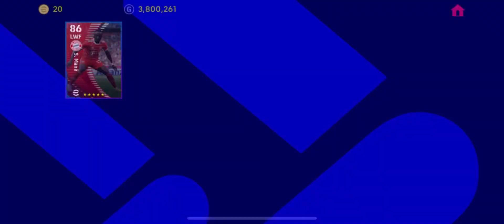How to max 100 rated Sadio Mane bayern Munchen card🤩🤩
Hey guys this is the video of stats upgrade of sadio mane so watch this video and please 🙏 support me for more gaming videos supportme 🙏